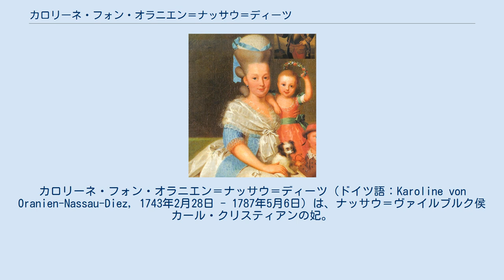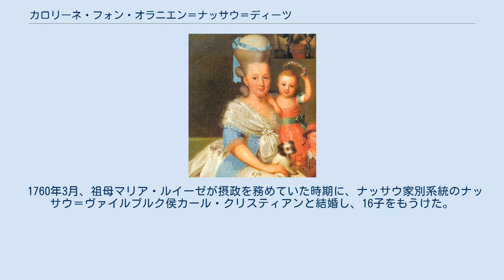カロリーネ・フォン・オラニエン＝ナッサウ＝ディーツ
カロリーネ・フォン・オラニエン＝ナッサウ＝ディーツ（ドイツ語：Karoline von Oranien-Nassau-Diez, 1743年2月28日 - 1787年5月6日）は、ナッサウ＝ヴァイルブルク侯カール・クリスティアンの妃。
ルクセンブルク大公アドルフ（元はナッサウ公）の曾祖母に当たる。
オランダ語名はカロリーナ・ファン・オラニエ＝ナッサウ（Carolina van Oranje-Nassau）。
 オラニエ公ウィレム4世と妃アンナの娘として、レーワルデンで誕生した。
ウィレム5世は同母弟である。
父ウィレム4世が1751年に急死した際、ウィレム5世はわずか3歳であったため、母アンナが摂政を務めた。
しかしアンナも1759年に死去したため、父ウィレム4世の生母でカロリーネの祖母であるマリア・ルイーゼが摂政となった。
マリア・ルイーゼが1765年に死去したとき、22歳になろうとしていたカロリーネが代わって弟の摂政を務め、ウィレム5世が18歳の成年に達した1766年に摂政の座を降りた。
 カロリーネは教養ある女性で、特に音楽に秀でており、ピアノを演奏し歌ったという。
幼いモーツァルトをハーグへ招き、モーツァルトはカロリーネのために6つのピアノソナタを作曲した。
モーツァルトは20歳になった1777年に再びカロリーネの元を訪問し、ナッサウ＝ヴァイルブルク侯の居城があるキルヒハイムボーランデンで演奏会を開いた。
 1760年3月、祖母マリア・ルイーゼが摂政を務めていた時期に、ナッサウ家別系統のナッサウ＝ヴァイルブルク侯カール・クリスティアンと結婚し、16子をもうけた。
成人したのは7人であった。